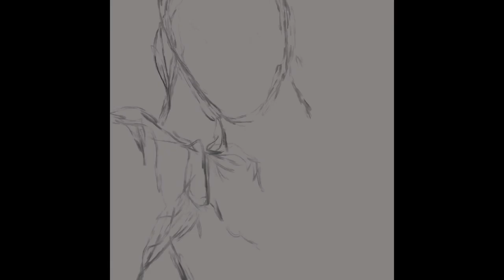How I Paint in Procreate vs Oil Pastels ( Speed Painting)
Tumblr: Zenkiea- Illustrator and Fantasy Author - Tumblrzenkieamusicandarts.tumblr.com
ArtStation: Zenkiea Hjerpe - ArtStation › zenkiea
Zenkiea's shop

Hi Guys! On this video, I will be showing you my speed painting tutorial of How I  Paint in  Procreate vs  Oil Pastels  Enjoy!

(NOTE-  During the time of the recording of this video, Illustricrivio- My Author page is still currently under maintenance. I will let you know as soon as it’s ready. Meanwhile  please feel free to visit my Fine Art and Concept  Art pages. Thank you for your patience.)

Time Stamp

0:00 - Intro
0:04- Speed Painting in Procreate
4:00- Tutorial of Oil Pastel Portrait
13:00- Ending Credits

MATERIALS:

iPad Pro
Apple Pencil
 Daler Rowney Oil Pastels
Toned Tan Strathmore Pad 18x24
iMovie
VLLO

 Adobe Stock Audio:

UPDATE info:

I’am pleased to announce  that my NEW Online Store  is now opened! Visit Zenkiea's shop, for cool artwork on awesome products!

Throughout the month of December I will be adding more artwork into my shop.